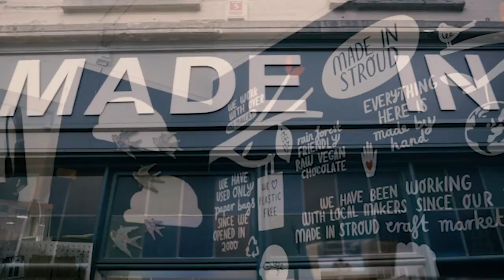The No.1 Hot Sauce in Gloucestershire!!! (With Tubby Tom's) - Episode 8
In this episode we interview the legend himself, Tubby Tom!

[WARNING: CONTAINS STRONG LANGUAGE & HOT SAUCE!!!]

We talk about how he got into making his own world-famous hot sauce, tell stories from the farmers markets around Gloucestershire & dealing with annoying people in your life as well as a kind message to everyone about supporting local businesses, ALL THE WHILE we are eating spicier & SPICIER hot sauces throughout the interview!

We had A LOT of fun on this one & Tom was one of the first people we thought of when we came up with doing this podcast, so we hope you enjoy & please be aware, whilst this episode contains STRONG LANGUAGE & OPINIONS, you are all grown ups & this is just a show!!!

Be sure to follow Tom on instagram: @TubbyToms
& pick up a bottle of any of his Sauces or Dusts at: madeinstroud.co.uk

Follow Made in Stroud & the Hosts on Instagram:
Shop (@made_in_stroud_shop)
Ry Gerbrands (@rygerb)
Jack Blanch (@blancpictures)
Intro by Joe Ireland (@offgridproductions)

Also, our ongoing thanks to Clare Honeyfield (@clare_honefiled_coach) & all our lovely customers & makers in the shop! x